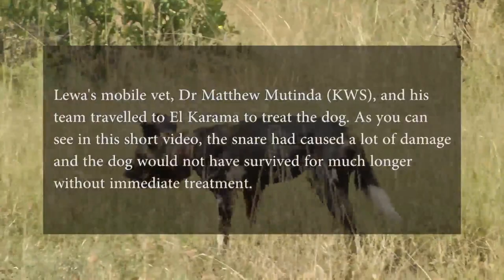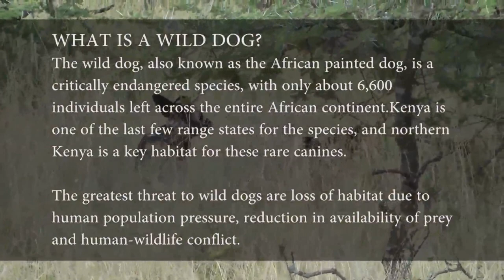Treating a Wild Dog Caught in a Snare at El Karama Ranch, Laikipia: A Case Report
A male wild dog, part of a pack spotted at the nearby El Karama Ranch, had been caught in a snare. When the El Karama team spotted the animal, they knew that it needed urgent veterinary care. Lewa's mobile Kenya Wildlife Service veterinarian, Dr. Matthew Mutinda, and his team traveled to El Karama to treat the wild dog. The snare had caused significant damage, and the dog would not have survived much longer without immediate treatment. This video shows the treatment process. This case highlights the importance of specialized veterinary care in the treatment of wild animals and the challenges of conserving endangered species across vast landscapes.

Video by Steve Toom